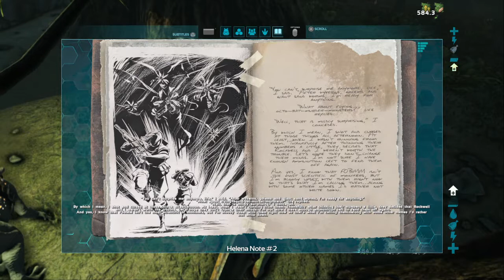Alpha Basilisk Surprise! (My poor dignity)